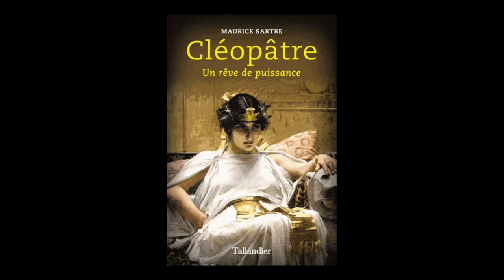Maurice Sartre - Cléopâtre : un rêve de puissance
A l'occasion des Rendez-vous de l'histoire 2018 à Blois,  Maurice Sartre vous présente son ouvrage "Cléopâtre : un rêve de puissance " aux éditions  Tallandier.